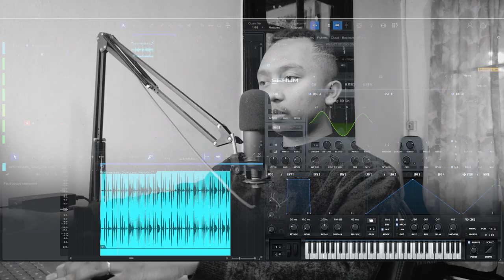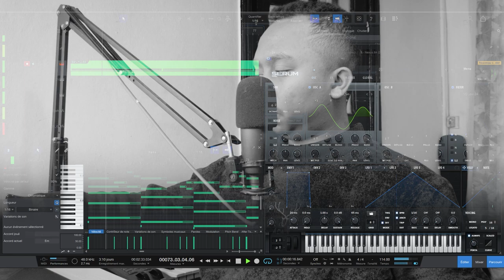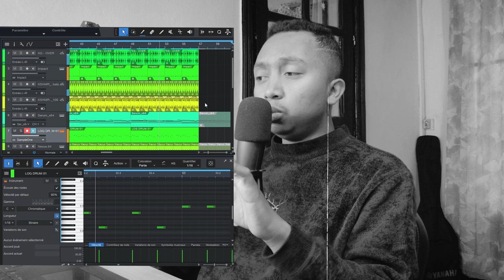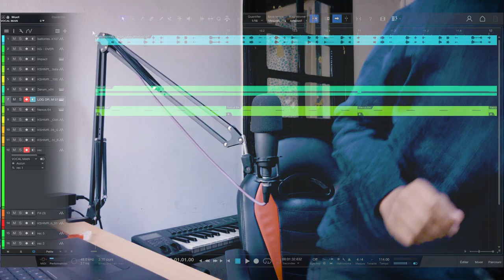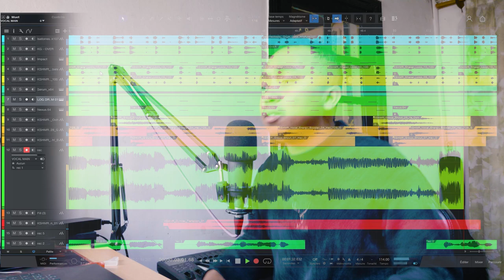NDAO HANAO MOZIKA EP02 v2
Ndao indray ary hanao mozika e!!!
Lasa ary izao e!!
Inona izany atao fanantenana?
Zarazarao izay fantatrao!!!